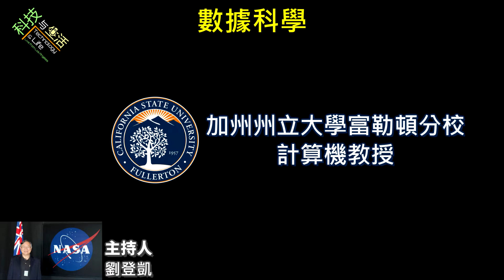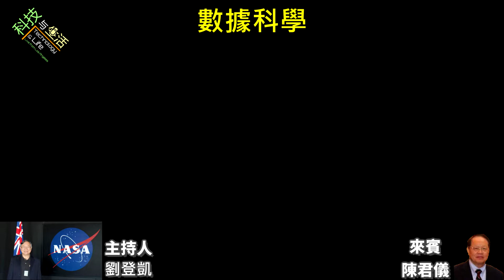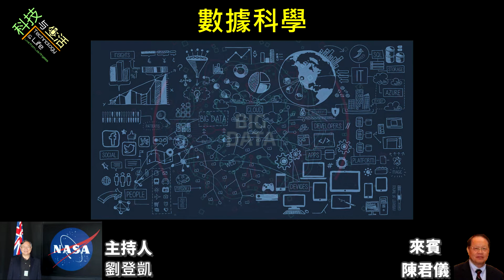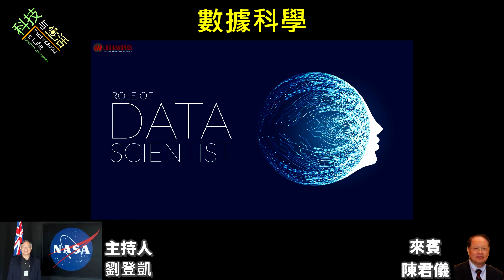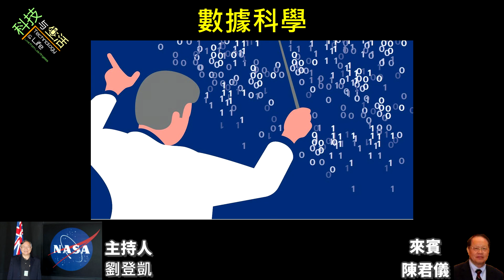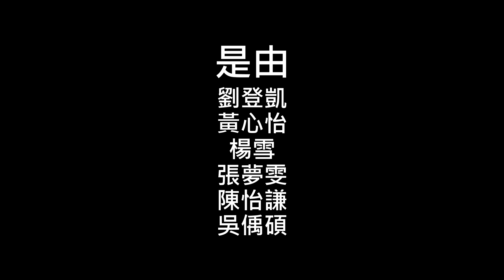科技與生活 第二十四集 數據科學 feat.陳君儀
各位聽眾大家好，歡迎收聽我們《科技與生活【精選輯】》第二十四期，這一期的主題是：“數據科學”。